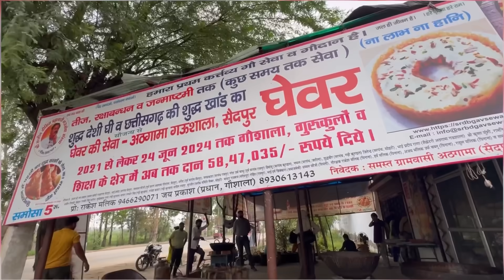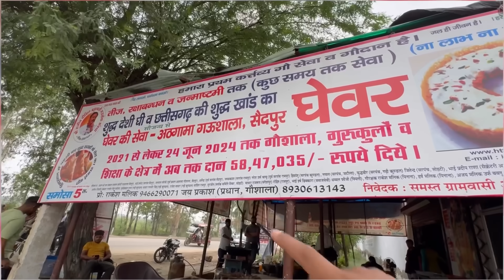Diet explain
यदि आपको हमारे वीडियो पसंद आते हैं, तो कृपया हमारे वीडियो को लाइक, शेयर और कमेंट करें | जिससे हम आपके लिए और अच्छी Videos बनाते रहे।
फिर से "राम राम भाई सारा ने "
ankitbaiyanpuria workout fitness motivation desi viralअगर आप हमसे सोशल मीडिया के जरिये जुड़ना चाहते है तो आप हमको फॉलो कर सकते है